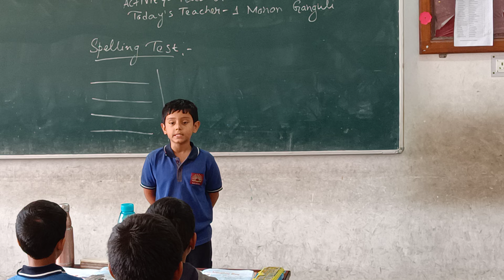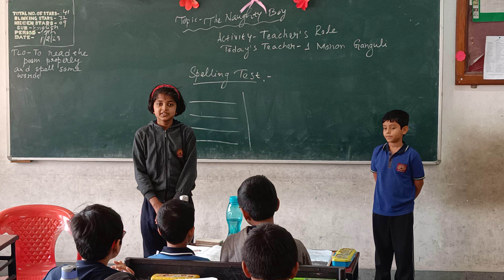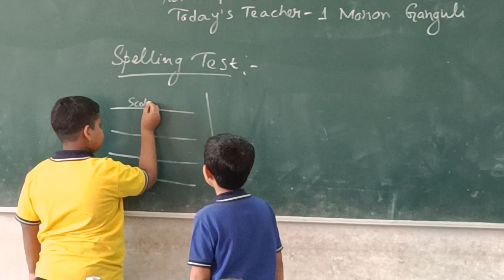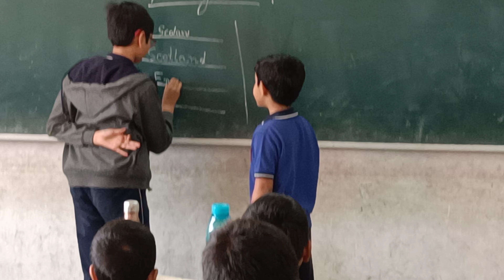Topic- The Naughty Boy ..... Activity-Teacher's Role by Monon Ganguli